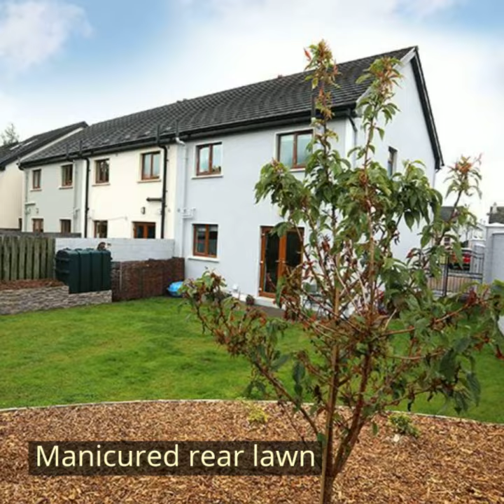17 Gleann Darach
Welcome to 17 Gleann Darach a stylish 3 bed/3 bath semi- detached property in turnkey condition, located in one of Swinford’s most sought after Estates – Gleann Darach Co. Mayo.